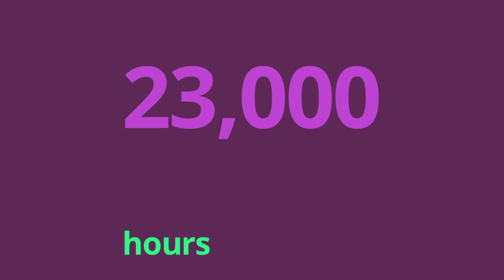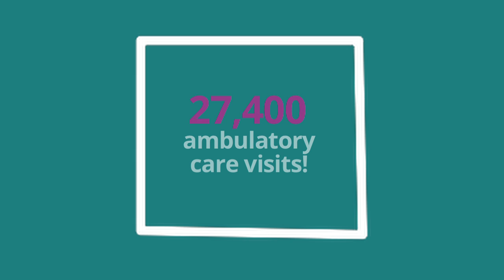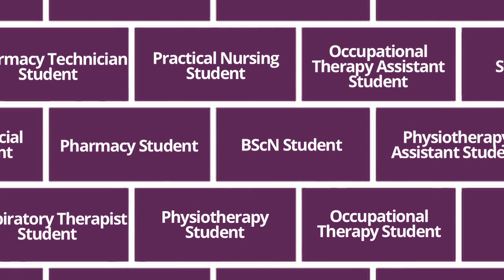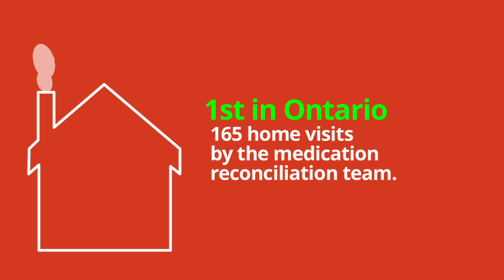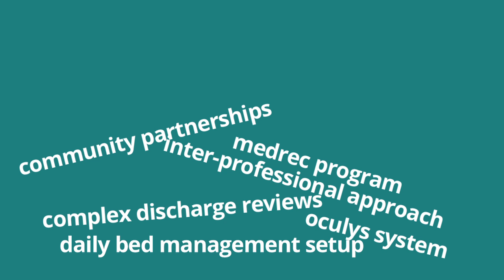What is an exceptional community hospital?